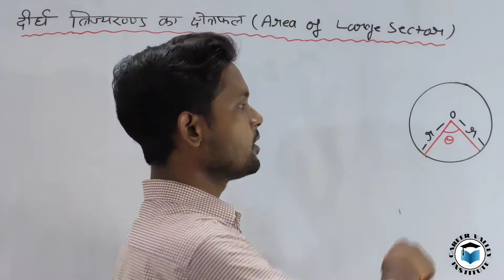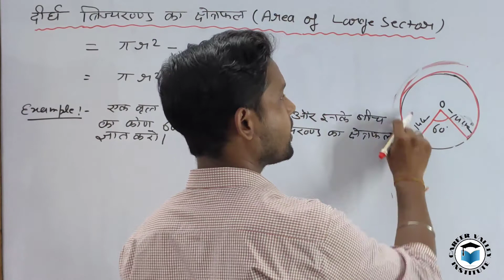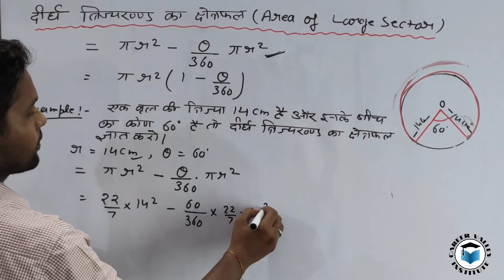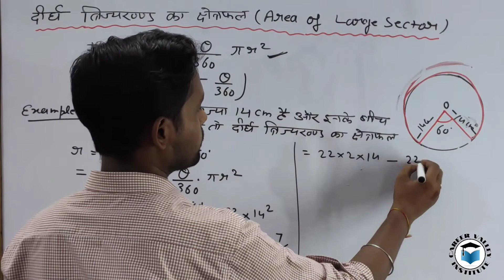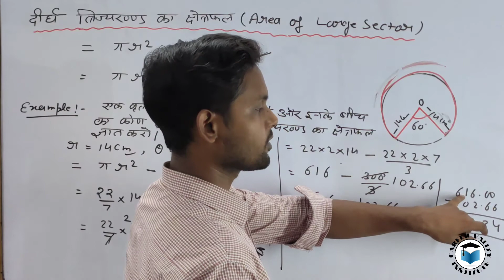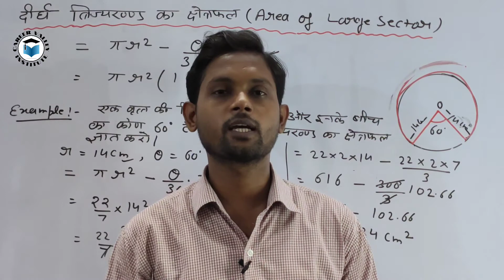दीर्घ त्रिज्यखण्ड का क्षेत्रफल | Area of long Sector | दीर्घ त्रिज्यखण्ड के क्षेत्रफल का सूत्र